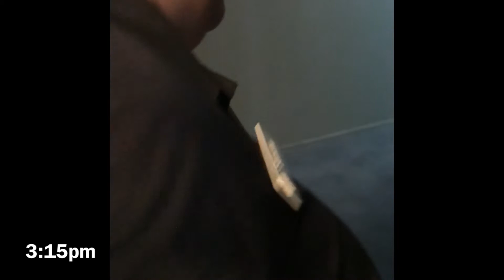Appendectomy| Jamba Juice|How we get Naked ! (Lesbian Love Story)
Berlyn @ beebeautiful23 🥰😎

@Sandra @ SandyMaske😎🥰